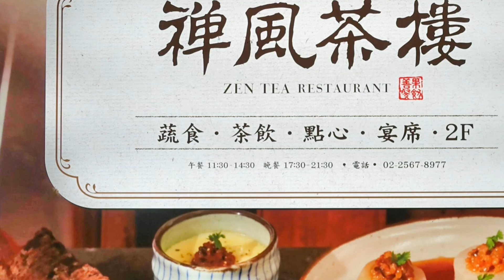禪風茶樓主打素食茶飲及無國界老味浙江菜功夫料理及茶膳料理的手作蔬食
禪風茶樓 Zen Tea Restaurant近台北捷運行天宮站一號出口，主打素食茶飲及無國界老味浙江菜功夫料理及茶膳料理的手作蔬食，店內裝潢古色古香，環境氣氛好，這裡也是聚餐及適合帶長輩來用餐好地方。

地址：台北市中山區松江路182號2樓
營業時間：11:30–14:30, 17:30–21:30